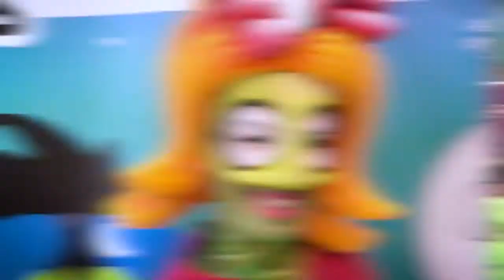RockFrogs gaan vanaf heden het land in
de Rockfrogs, wie kent ze inmiddels niet van de Albert Heijn.
Ontmoet je helden vanaf nu ook in het land en luister en geniet naar hun show maar ook mag je na het optreden met ze op de foto.

voor informatie en boekingen:
Line-Up Events